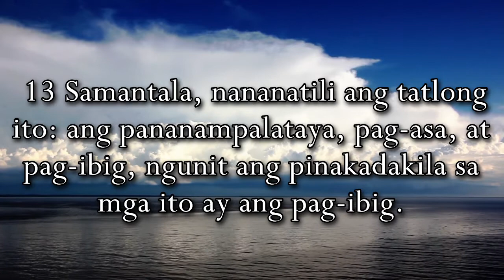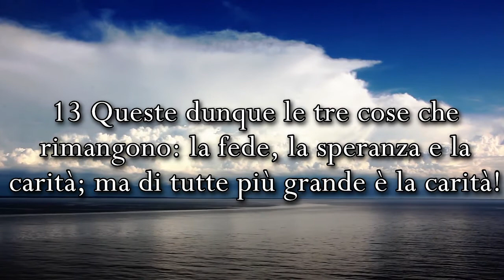Verse of the day 1 Corinthians 13:13 June 12 2020 (English, Tagalog & Italiano)